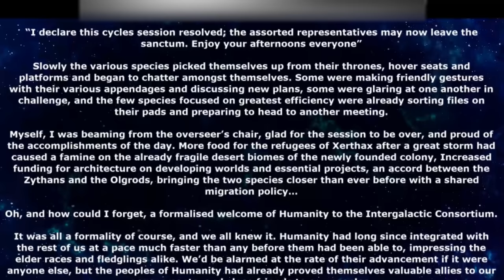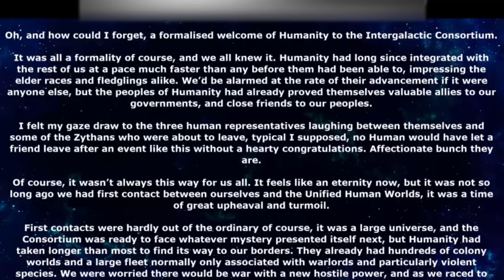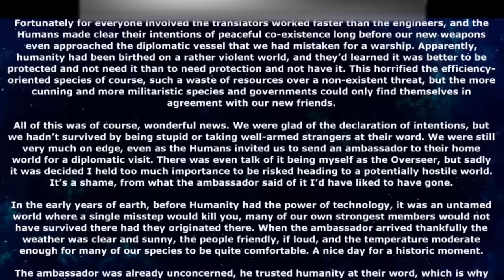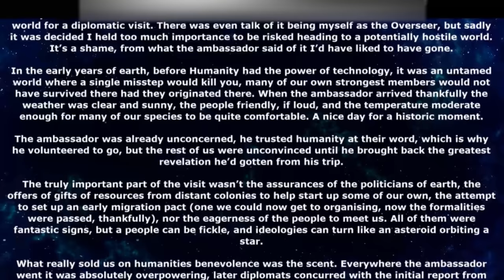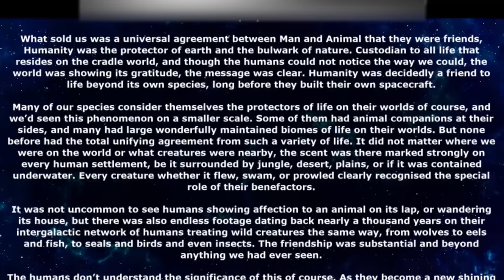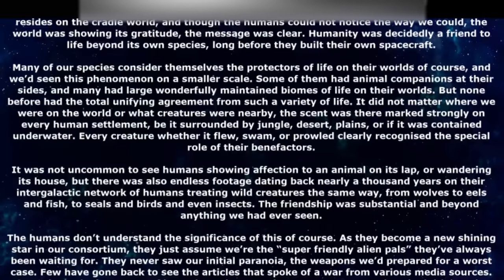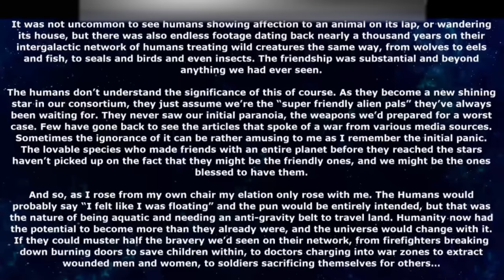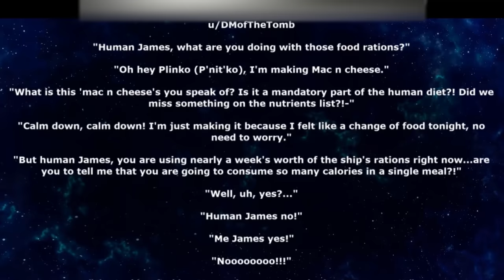Best Sci Fi Storytime 1457 - We wondered Are they friends The Earth said Yes & Mac n' Cheese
{TimeStamps}
00:00 Intro
00:23 We wondered Are they friends The Earth said Yes
09:58 Mac n' Cheese

Thank you to Tier 4 and 5 Patreons and Channel Members:
FallenAngeI
VulDwiin
James Kay
Ágoston Szabó
MrBishop077
angry t1t5
AzureKaizen
H-Town_F2
Brenton Verlo
john silva
LanScaper
William Howard
Sergeant Boomer
John Shafer
Brian Means
Elim Tevir
Henry Hammerhead
Trevor Smith
Slackers United
B-Robbo
Robothaus
Ithilia
Ryan Barkenhagen
Blue Dragon
Cam Maxwell
Casper Arnholtz
ANGRY MARINE
Lord Azrekahl
WhiteVan420
Arcaylian